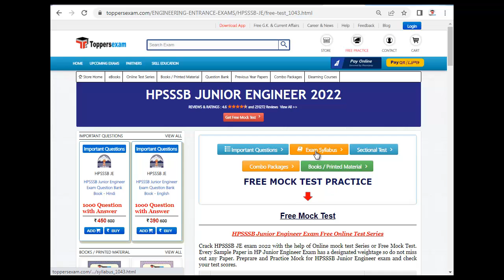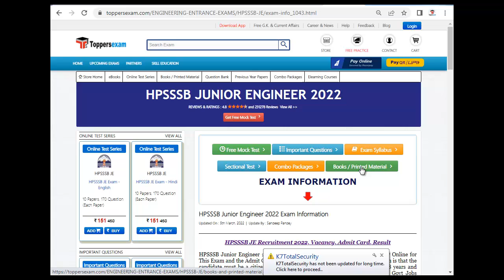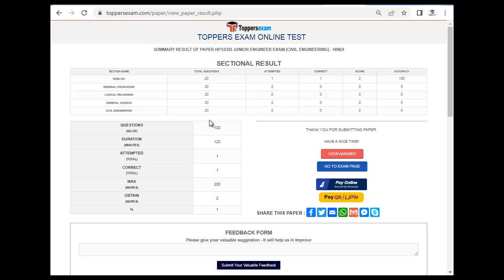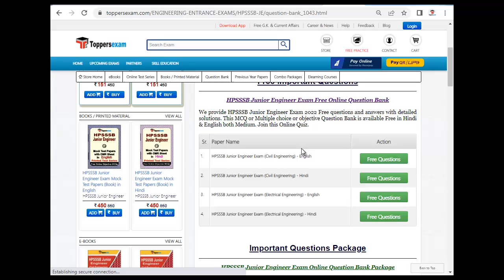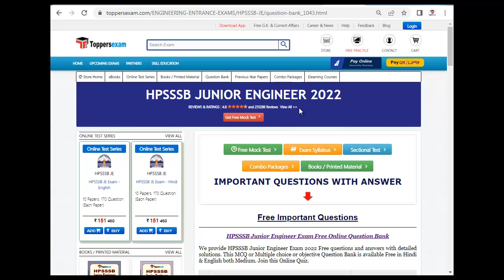Best Books For HPSSSB JUNIOR ENGINEER | Questions Paper | Exam Date 29 August 2022 | Booklet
HPSSSB JUNIOR ENGINEER 2022 Exam 2022 Detailed, Update Syllabus & Pattern. For Preparation of HPSSSB JUNIOR ENGINEER 2022 we Provide Books, eBooks, Booklet, Sample Paper, Solved Paper, Printed Material, Mock test, MCQ, Practice Set, Exam Pattern , Previous Year Paper,  Important Questions, Preparation Tips & Strategy HPSSSB JUNIOR ENGINEER 2022 Exam , Study Material and More at Toppersexam.com

For HPSSSB JUNIOR ENGINEER 2022 Book & Printed Material 2022